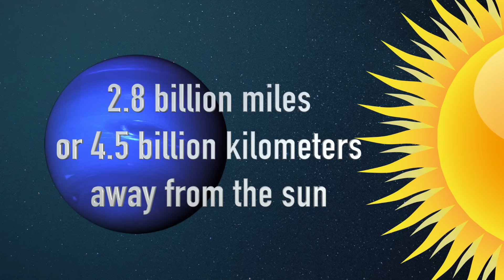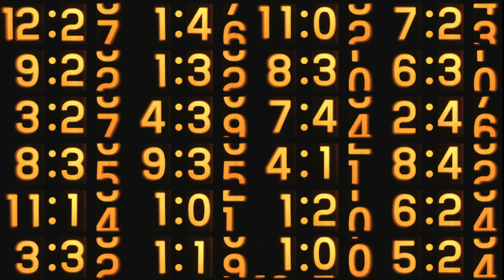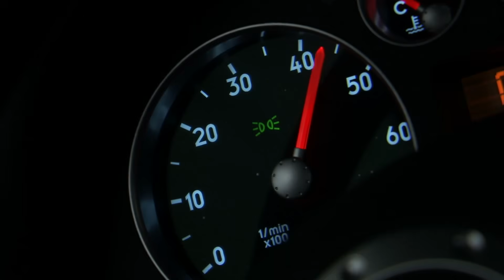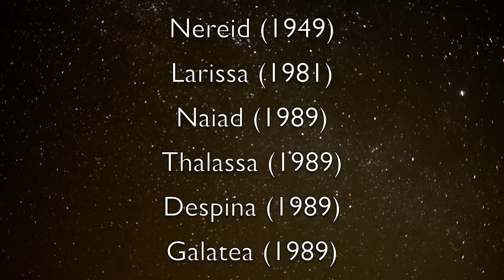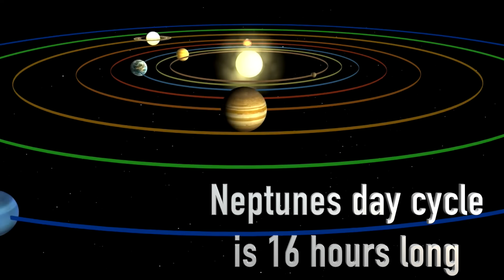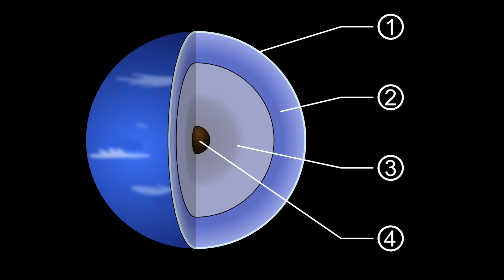Top 10 AMAZING Facts About NEPTUNE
Welcome to Top10Archive! From its 14 moons, to the history of naming this blue gas giant, in this installment, we're going visit the plant of Neptune, and learn 10 interesting facts about Neptune that you probably didn't know before.

10. The "new" farthest planet
9. Roman God of the Sea
8. Three years short
7. By comparison
6. The Windy Planet
5. Blue Hue
4. The 14 moons of Neptune
3. No Birthdays Here
2. Yes, there are rings.
1. It's VERY cold and VERY hot.